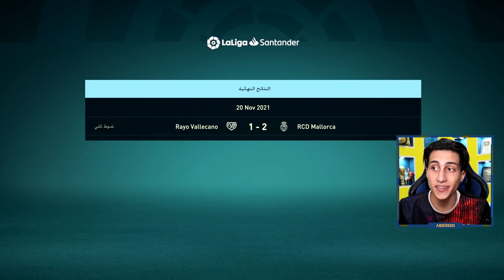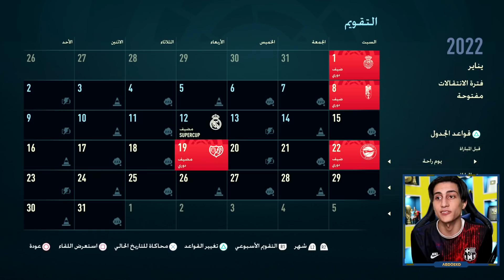إنقاذ برشلونة #6 _ الإدارة تفكر في إقالتي بعد الفشل الزريع 💔 !!! كارير مود FIFA 22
الحلقة السادسة من انقاذ برشلونة وهل انا المدرب المناسب لبرشلونه ام لا بعد كل ما قدمته لا استطيع النجاح

امبراطورية_عبدو : 941,530